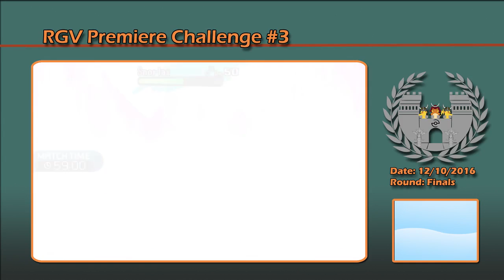Premiere Challenge #3 Finals